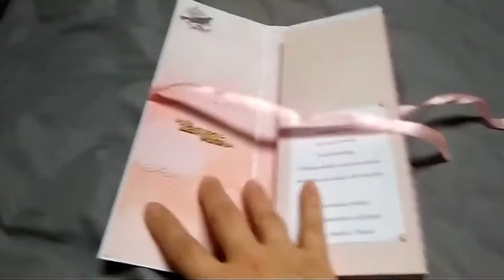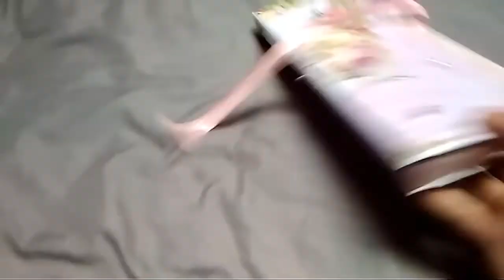Czekoladownik na dużą czekoladę